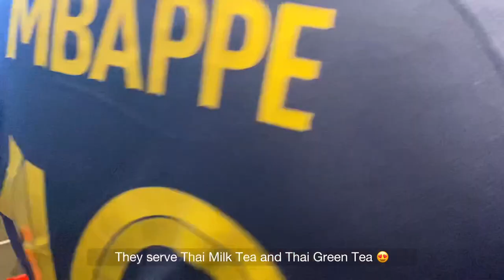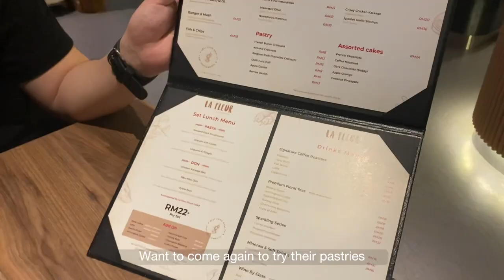Dinner at La Fleur by FlamboCellar, The Pink Elephant, Celebrating His Birthday | VLOG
Hello, this is Keryn! In this Vlog, we celebrated Tim's birthday at La Fleur, Publika Mont Kiara and also included celebrations with his colleagues and our university mates.

Timestamps
00:00 - Intro
00:08 - The Pink Elephant
01:35 - With friends
03:29 - Birthday Dinner

Where should we go for our next special occassion celebration dinner? Share with us in the comments below. :)